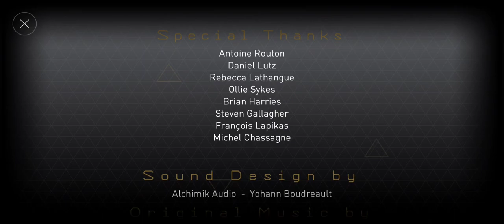[Android] Let's Play Deus Ex GO #7 Ending 2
Walkthrough